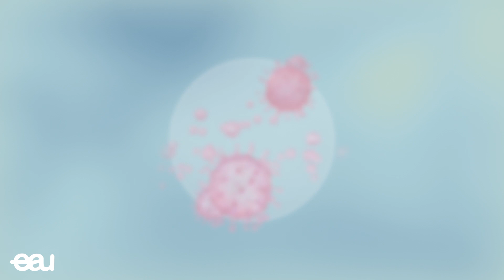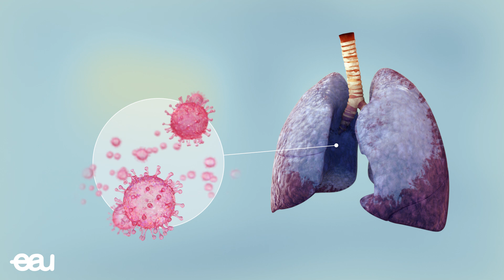Coronavirus COVID-19 - General Information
This animation gives you background information about the Coronavirus COVID-19 and what you can do to protect yourself and others.

Situations can vary in different countries.